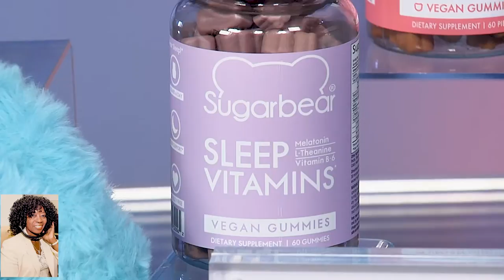Fall Beauty 2020